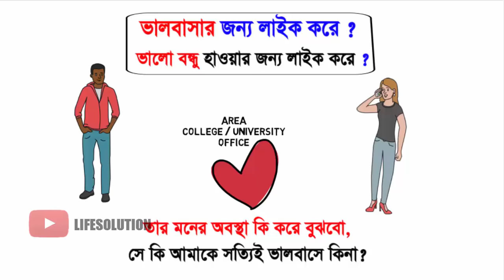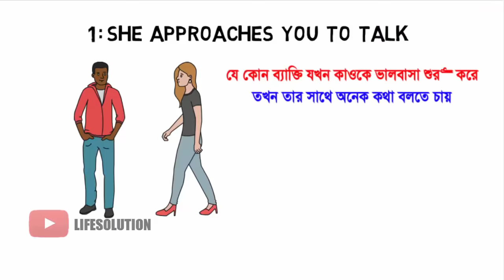কিভাবে বুঝবেন মেয়েটি আপনাকে ভালোবাসে কিনা? | 10 psychological signs a girl likes you in Bangla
In this video, I am sharing 10 psychological signs a girl likes you in Bangla.0 psychological signs are:
1.She approaches you to talk
2.Notice her stance
3.She is always available for you
4.Notice her eye contact
5.She shares everything's with you
6.She laugh even at your worst jokes
7.She looks at you firs when everyone laughs
8.She sometime play with her hair while talking with you
9.She gets jealous when you talk to other girls
10.She started liking your interests.
Watch this video fully to know more.Thanks.

This is an educational and motivational video only for inspiring the viewers to success in their life.